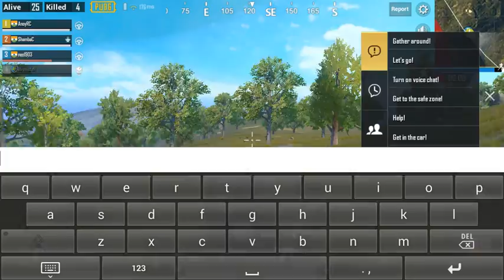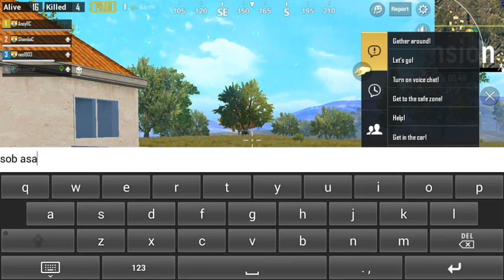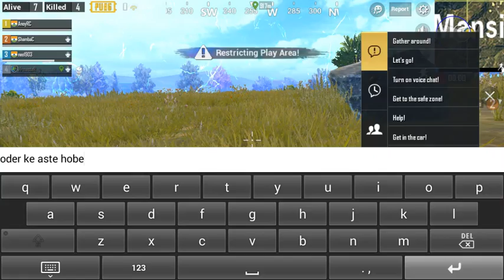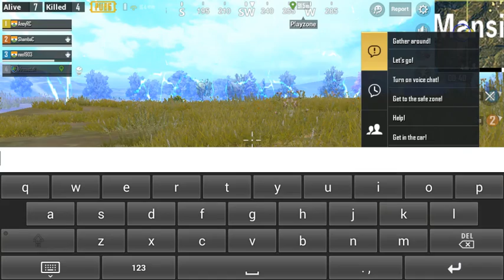PUBG MOBILE EPISODES : The Ruthless Enemy